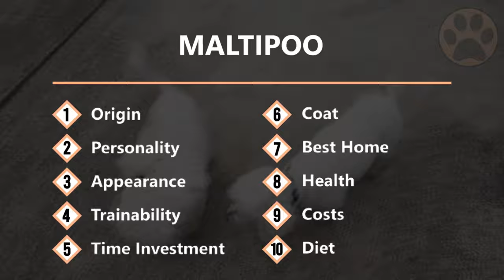Maltipoo Información De Raza De Perro | Perros Mundo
En este vídeo te explicaremos todo sobre la raza de perro Malitpoo en base a ocho apartados, para que puedas valorar si estos pequeños te encajan.

Uno de los híbridos mas populares que surgió en los últimos 20 años es el lindo y tierno Maltipoo. Este perro ha capturado los corazones de muchos. Son bastante fáciles de manejar y aprenden a amar a sus dueños y familiares rápidamente. Si estas pensando en comprar un cachorro maltipoo o si solo estas interesado en este perro, este video es perfecto para aprender mas sobre esta raza. Dividido en 10 items te enseñaremos todo sobre el maltipooo para que puedas decidir si es la raza perfecta para vos.

Qué tal, amantes de los perros!

Esperamos que hayas disfrutado y aprendido con este vídeo.
Somos unos enamorados de los perros, por eso realizamos estos documentales acerca de todas las hermosas e increíbles razas que forman la familia perruna alrededor del mundo.
A través de ellos, te proporcionamos todos los consejos y pautas para que puedas entender un poco mejor su mundo, y mejorarás tus conocimientos para ser su mejor amigo.
Con todos estos interesantes datos te convertirás en el compañero perfecto.